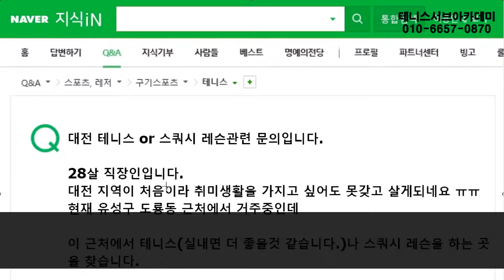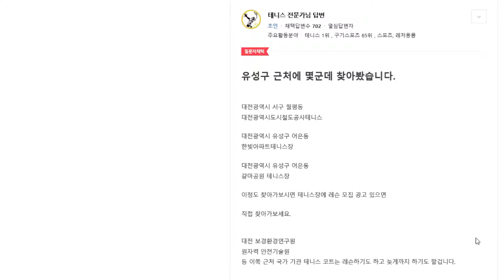대전에서 테니스나 스쿼시를 배고 싶은데 레슨 정보 알려주세요. 테니스 지식인 0155 [ 테니스 서브 아카데미 ] [Tennis Serve Academy ]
대전에서 테니스나 스쿼시를 배고 싶은데 레슨 정보 알려주세요 라는 질문이 올라왔습니다. 테니스나 스쿼시 중에서 맞는 스포츠를 즐기고 싶은데 레슨에 관한 정보를 찾지 못해서 지식인에 질문을 주셨습니다.

UCkjhQL-XMRDpLKqgY-xA_UA

30년 넘게 테니스 서브가 안되어서 고민을 하고 있는 많은 대한민국 테니스인들의 고민과 고충을 해결해드리고 있습니다.